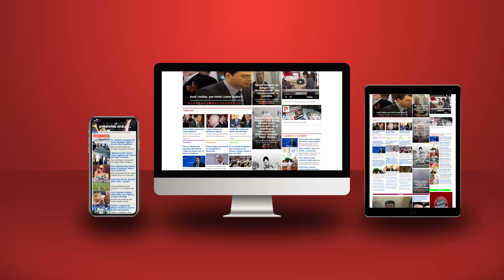Athina shton presionet për Fredi Belerin, zyrtari i lartë grek vizitë provokative në Himarë